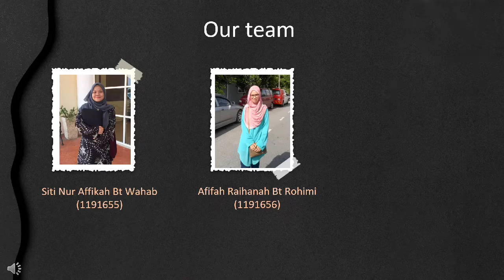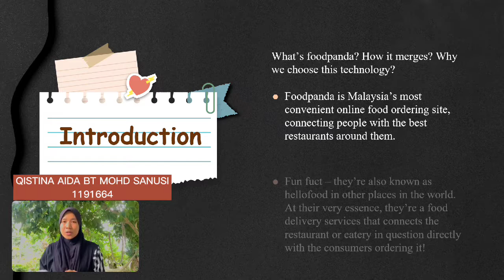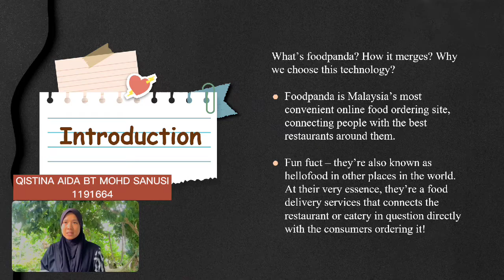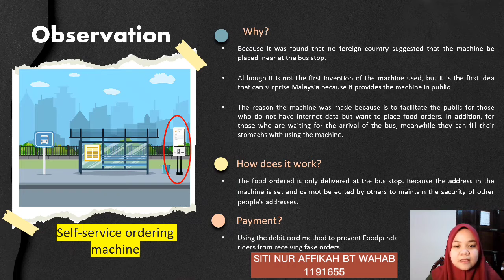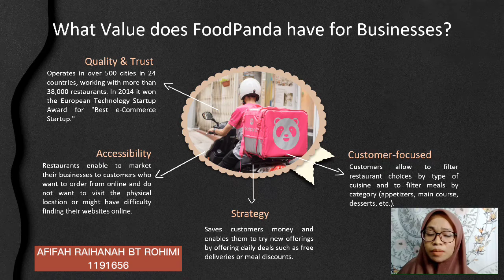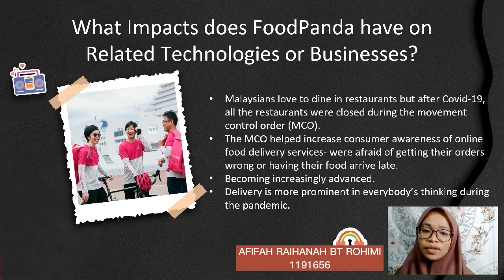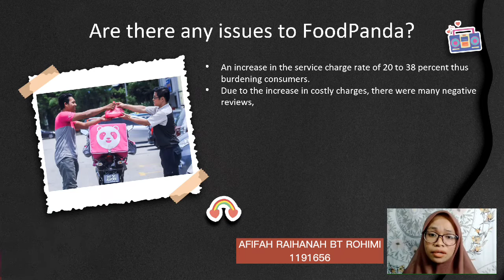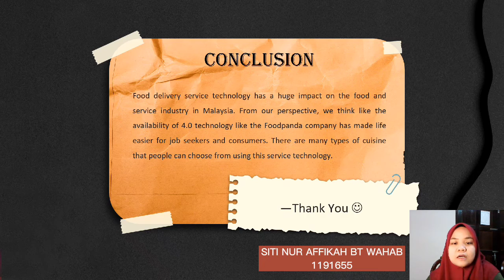SKJ3443 | MQB 2 | PROJECT 1 (FOODPANDA)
Group Members:
1) Siti Nur Affikah Bt Wahab (1191655)
2) Afifah Raihanah Bt Rohimi (1191656)
3) Qistina Aida Bt Mohd Sanusi (1191664)